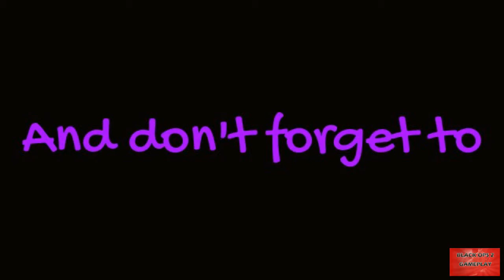Minecraft Parkour SteamPunk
The server ip is frostcast.com